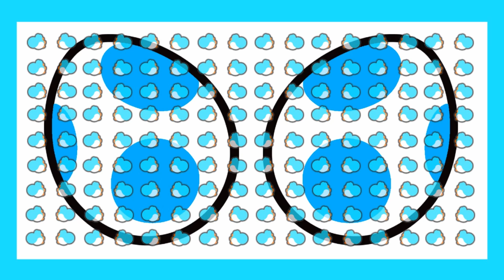Kamen Rider Memory of Heroez: Episode 32 - Berserk Zeus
DIO has gone over heaven sorry Zeus has gotten enraged